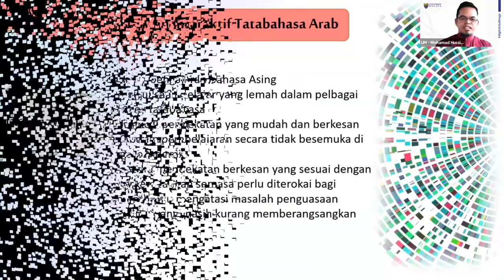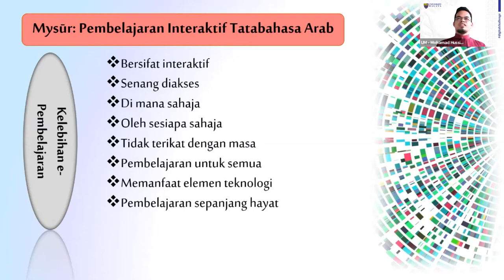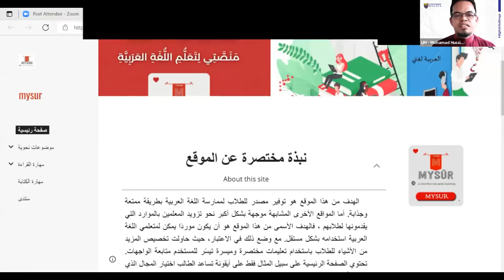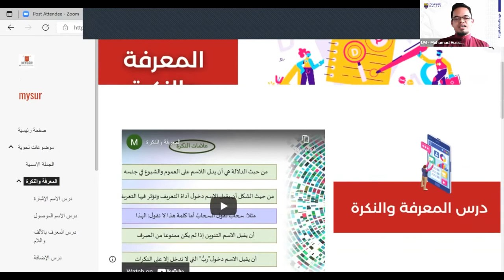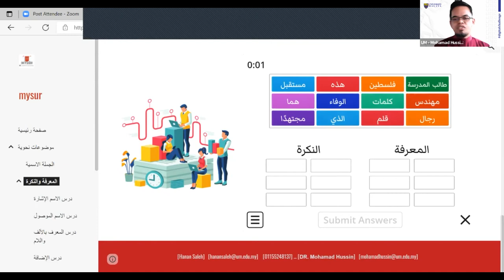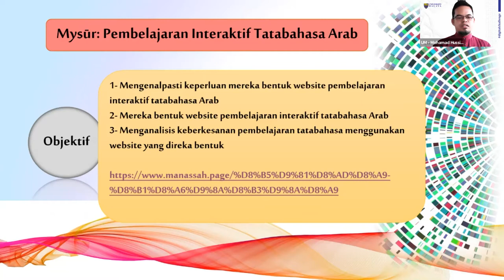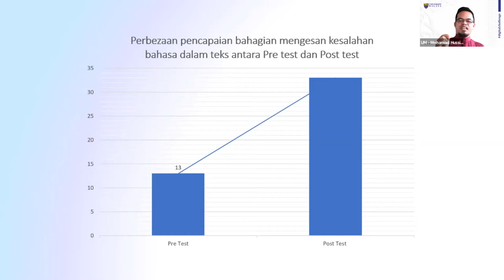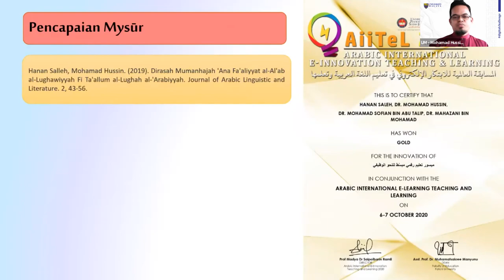LITEC2021: Mysūr Pembelajaran Interaktif Tatabahasa Arab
Mysūr  Pembelajaran Interaktif Tatabahasa Arab

Dr. Mohamad Hussin (PI)
Faculty of Languages and Linguistics UM

Terima Kasih.

TQ.